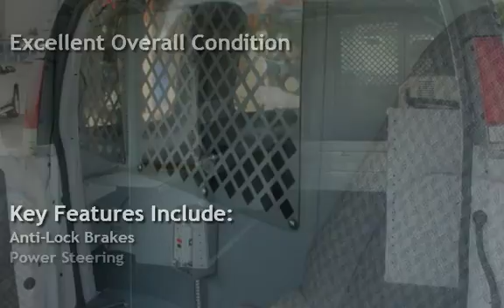1998 GMC Savana G1500 for sale in Spokane Valley, WA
1998 GMC Cargo van complete with ladder racks, drawers/ shelves a true work horse with a lot of life left